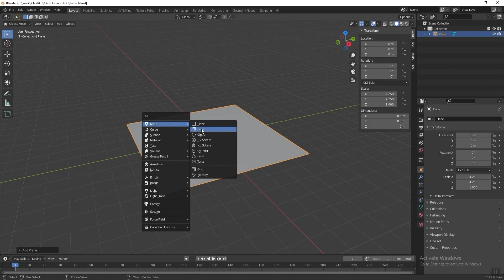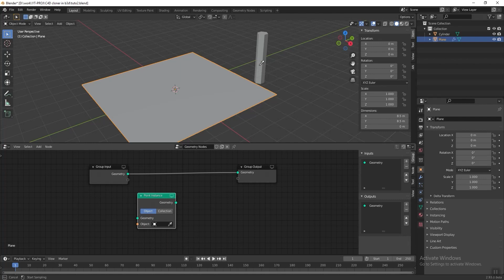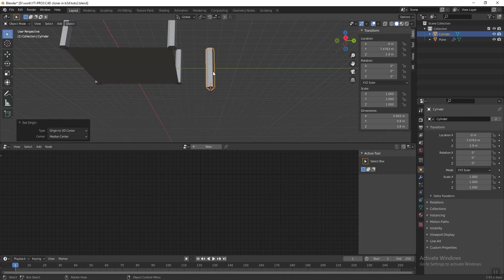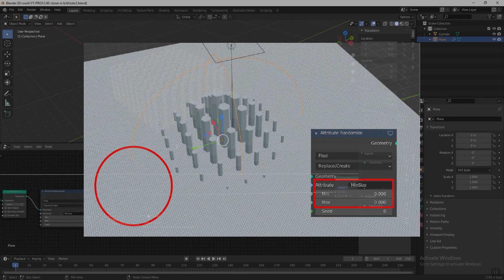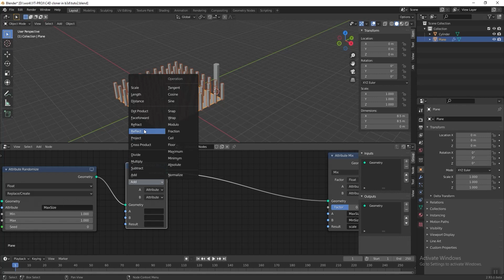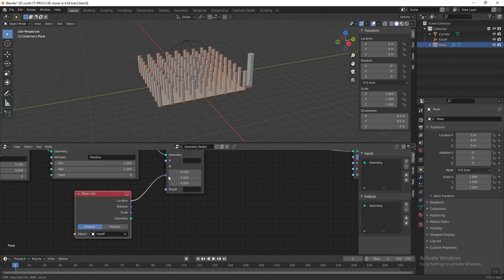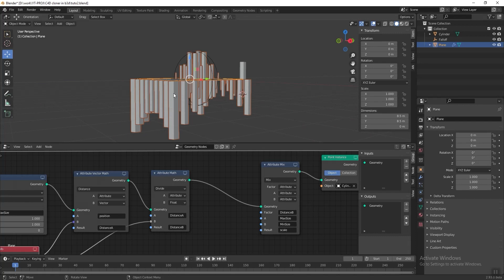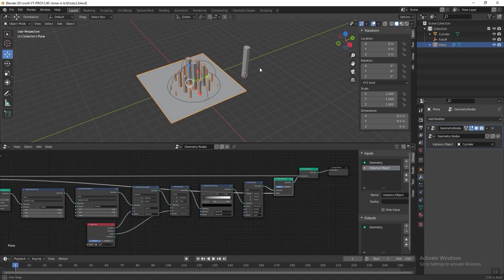Blender 2.93 - Build a C4D Cloner and Effector Falloff with Blender Geometry Nodes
Hi guys, in this video, i am going to share with you how to build a cinema 4d cloner using Blender 3D Geometry nodes

Below is some of the related tutorial.
Hope you enjoy the video! Thanks!

◈ TUTORIAL I REFER ◈
Blender Guru